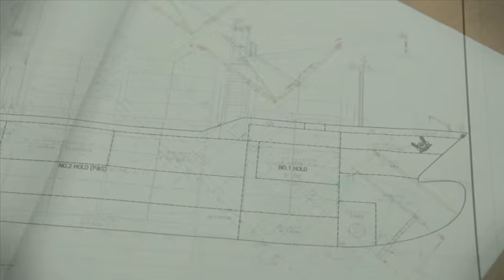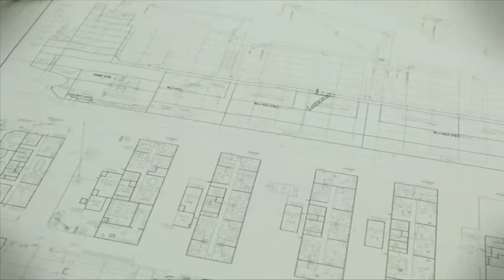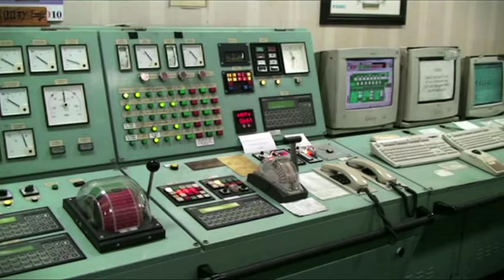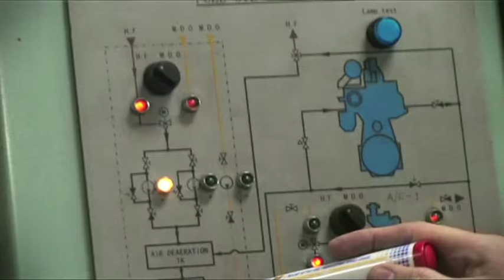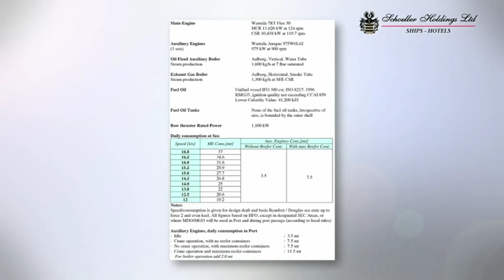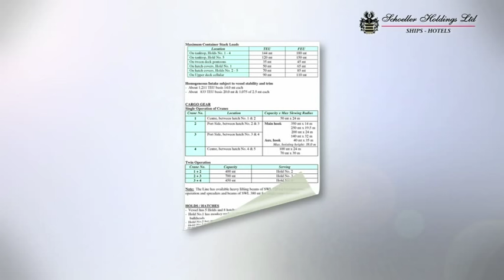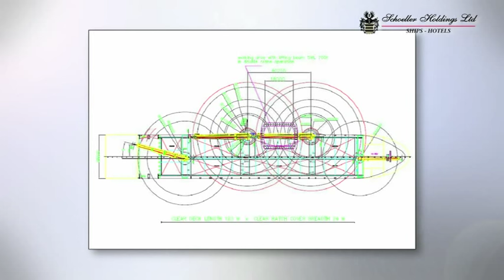AAL A-Class Vessel Promotional Video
AAL's 31,000 dwt A-Class modern multipurpose heavy lift vessels, have been specifically designed and equipped for heavy lift project cargo as well as breakbulk and dry bulk cargo. These vessels feature side mounted heavy lift cranes offering lifting capacity of up to 700 metric tonnes, ideal for loading and stowing large project cargo. Long cargo holds, equipped with adjustable tweendecks and strengthened tank tops, offer the flexibility of carrying a diverse range of breakbulk and heavy lift cargo. The vessels also feature large box shaped holds to carry dry parcels such as grain, mineral concentrates and other loose commodities.